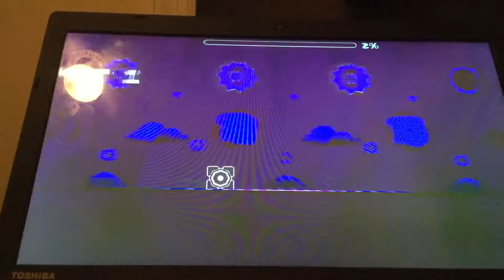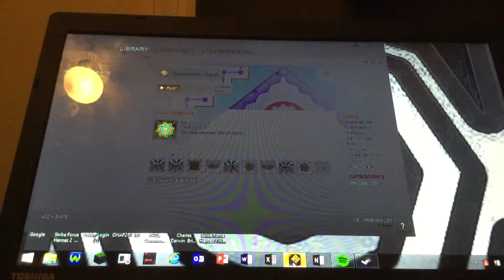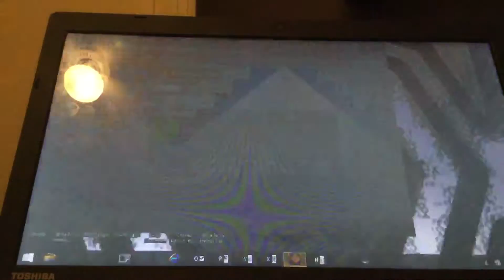Robotic Rush 100% -Live Video-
Wow, first time making a live video luck was on my side as the video was just over 4 minuets. GG!